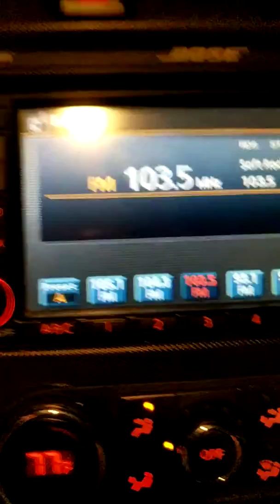8/24/18 8:18 PM (623 N Hoover St, Los Angeles, CA 90029, USA)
Start time: Aug 24, 2018 8:18:56 PM
End time: Aug 24, 2018 8:22:27 PM
Address: 623 N Hoover St, Los Angeles, CA 90029, USA
Type: Normal
Distance: 1.0mile